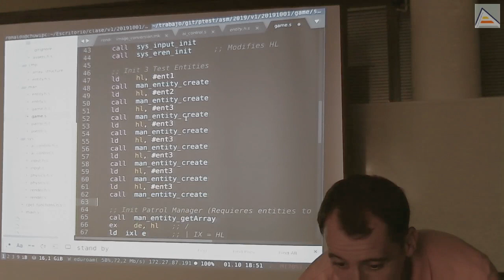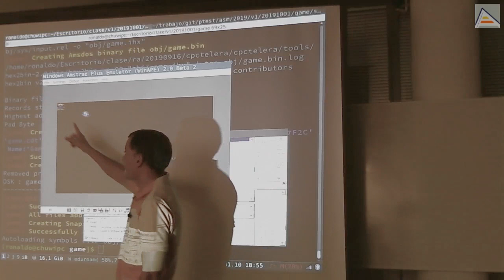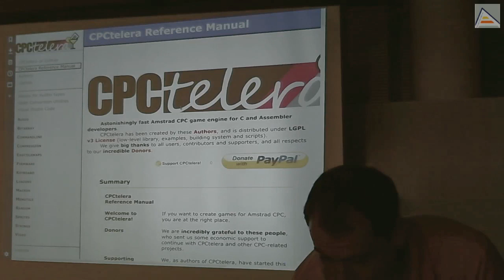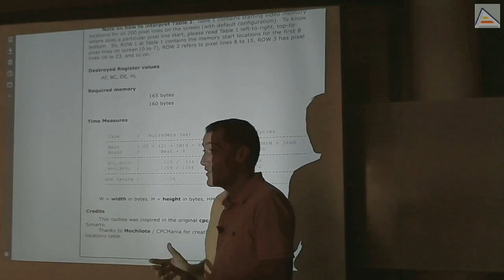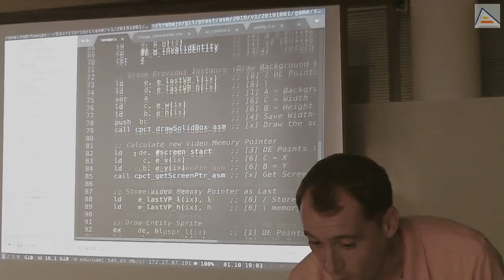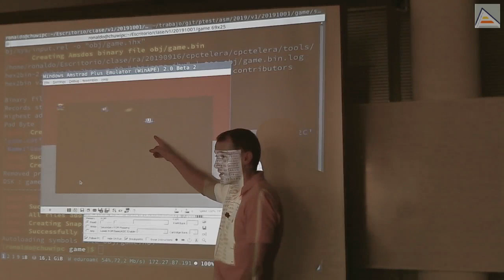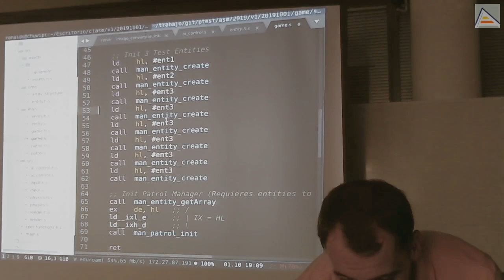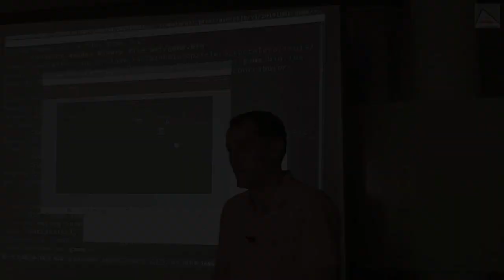Enfrentándose a flickering y tearing: analizando el raster [ASM Z80]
[Sesión 6.2]: Durante el desarrollo en Amstrad aparecen parpadeos (flickering) y desplazamientos en los que las imágenes parecen moverse por bloques, dejando un trozo más adelantado que otro mientras se mueven (tearing). Estos efectos se deben al funcionamiento del haz de rayos catódicos que actualiza la pantalla (raster). Analizamos el funcionamiento y vemos cómo poder enfrentarse a estos problemas.
Contenidos Detallados:
- El raster es el haz de rayos catódicos y funciona siempre en paralelo completo a nuestro código, tardando 1/50 de segundo en actualizar cada pantalla
- Un segundo tiene 1000000 de microsegundos, por lo que cada fotograma tarda alrededor de 20000 microsegundos en dibujarse completa (19968)
- La ayuda de CPCtelera nos indica las medidas de rendimiento de las funciones que estamos usando. Con eso podemos estimar qué proporción del tiempo del raster tardamos en dibujar nuestros sprites
- Al tardar en borrar y dibujar, muchas veces el raster pasa por la zona de pantalla que estamos actualizando cuando todavía estamos a medio actualizar. Esto produce los efectos de tearing y flickering, según si borramos o no los sprites.
- Truco para ver cuanto tardamos en dibujar cambiando el color de borde
- Entendiendo visualmente el problema del flickering con la pasada del raster justo cuando acabamos de borrar, y no hemos empezado a dibujar
- Observando el efecto de pintar más y menos entidades en el tiempo total de dibujado y el resultado de flickering
- Necesidad de un double buffer en caso de tener que dibujar muchas entidades o scroll por software